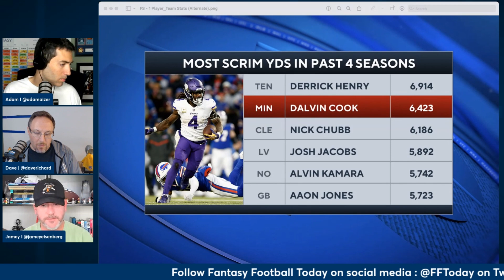Vikings Cut Dalvin Cook, Alexander Mattison Becomes Top RB Option? | 2023 Fantasy Football Advice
The FFT Crew discusses Dalvin Cook, released by the Vikings; where could he land in 2023? Then they spin it forward on what this means for Alexander Mattison's fantasy value. Is he the new must-have Minnesota running back?

In-season schedule on CBS Sports HQ:
10AM-1PM ET, Sun